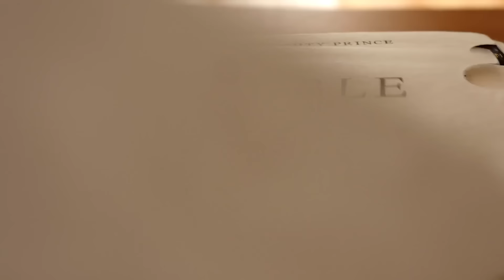ORAÇÃO EXTREMAMENTE FORTE PARA CHAMAR SÃO MIGUEL ARCANJO ATÉ O QUARTO | Ouça Enquanto Dorme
Oração Guiada para imaginar que o arcanjo Miguel está no quarto, cuidando do sono, velando cada minuto, protegendo e abençoando.